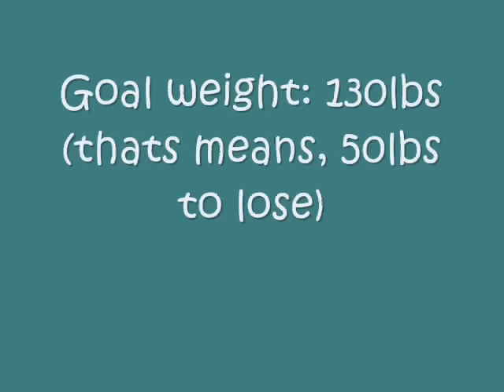Weight Loss - Before and After - a new beginning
Time to lose the weight all over again.